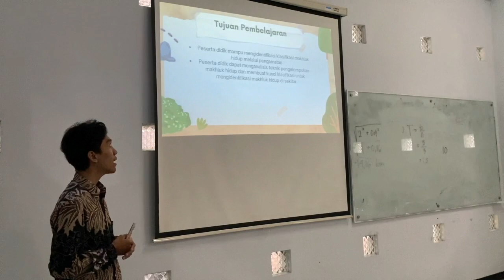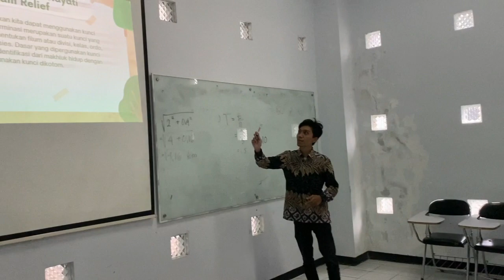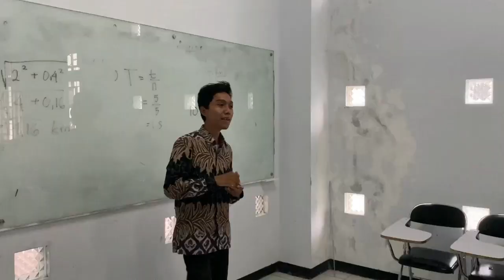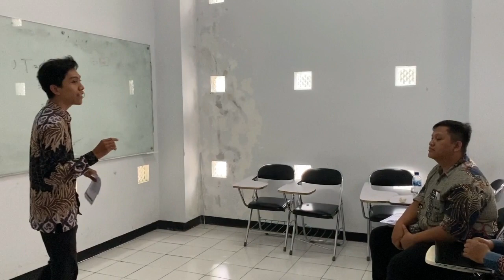Microteaching dengan pendekatan CRT